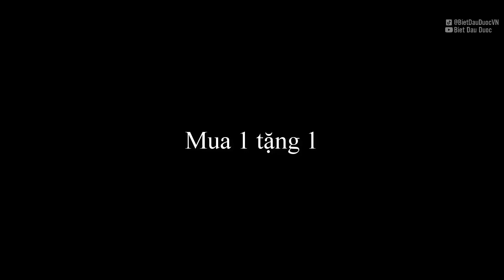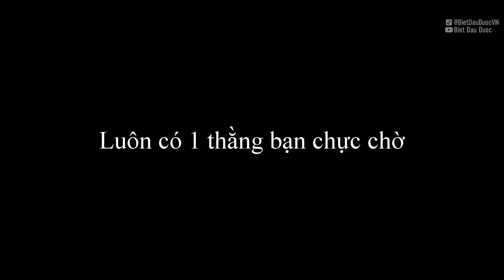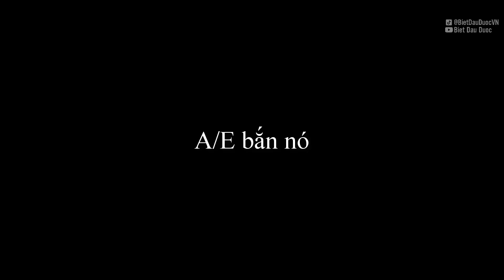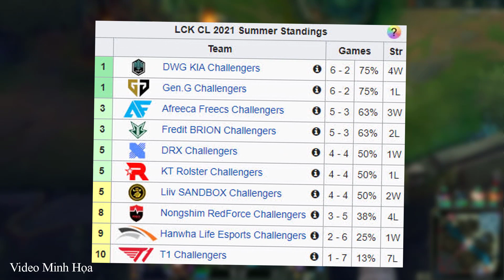Lần đầu thấy trường hợp này | 1 khi 200 năm lỡ xanh ✩ Biết Đâu Được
Lần đầu thấy trường hợp này | 1 khi 200 năm lỡ xanh. Biết Đâu Được - Cao thủ stream #231